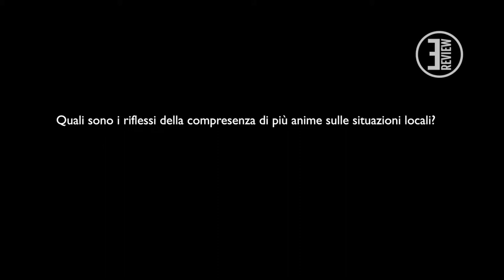E-Review 6 (2018) - Intervista a Dianella Gagliani blocco 4